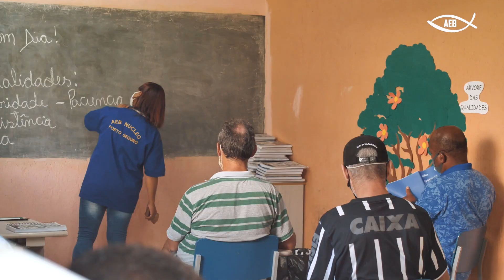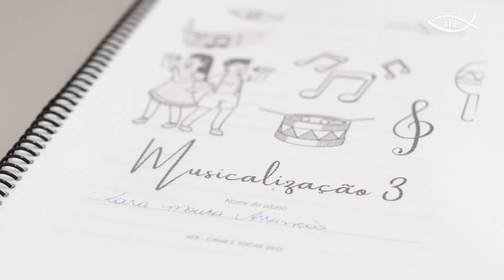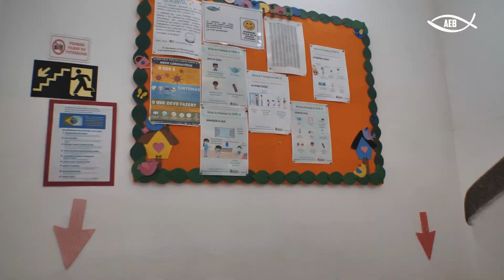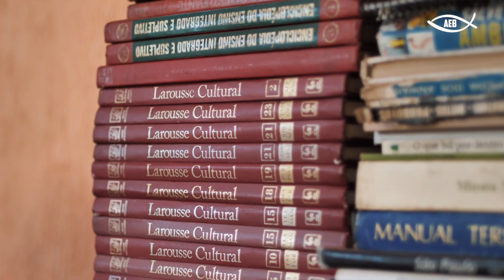As ações da AEB durante a pandemia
Durante esse longo período da pandemia da COVID-19, a AEB desempenhou um papel fundamental na vida de centenas de pessoas. Confira no vídeo!